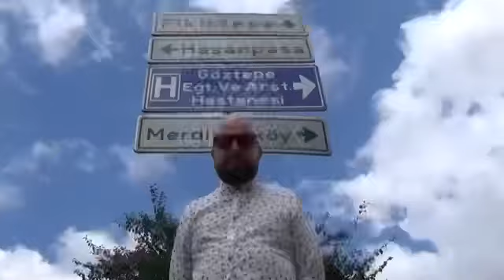İstanbul’un En Tehlikeli Semtleri Aman ha Dikkat